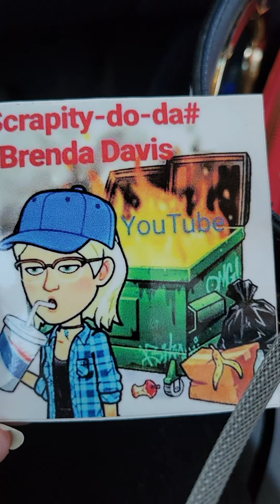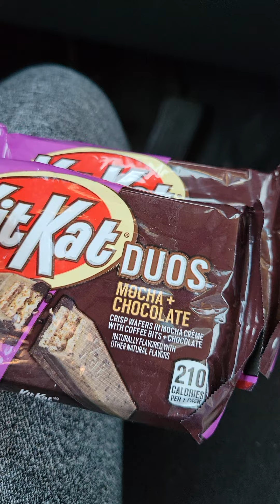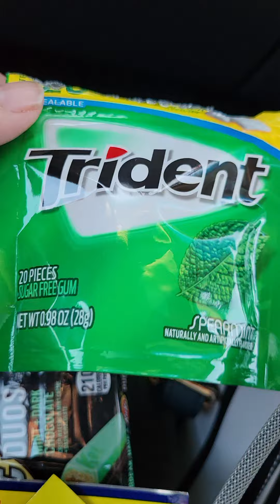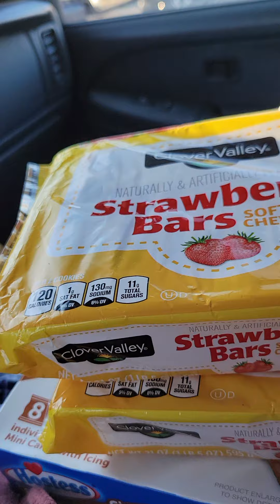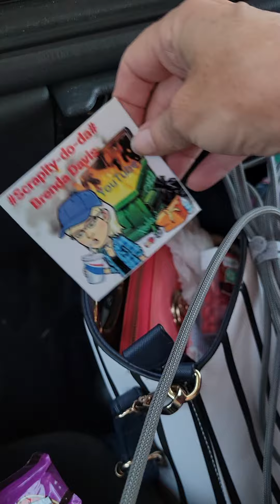BIG BAG OF SNACKS FROM BRENDA DAVIS